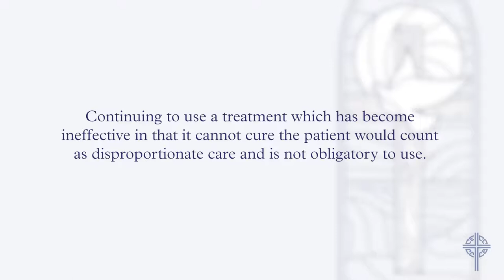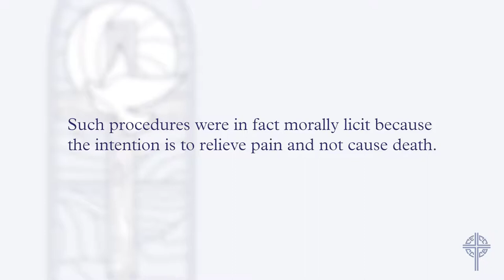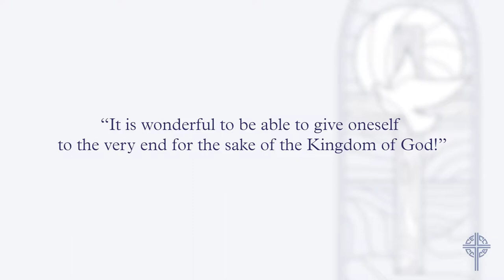Horizons of Hope. Module 2. Theological Perspective.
MODULE 02 | Discerning and making decisions at the end of life

This video will introduce participants to the topics of discernment and decision-making, and address questions about beginning or withdrawing treatment, pain and suffering, and conscience formation.

The Joint Ad hoc Committee on Palliative Care of the Canadian Conference of Catholic Bishops presents “Horizon of Hope: A Toolkit for Catholic Parishes on Palliative Care”. The free-of-cost toolkit is designed for those seeking to learn more about palliative care and Catholic Church teaching on end-of-life questions through video resources and reflection questions, the program will cover understanding the human experience of dying and death, discerning and making decisions at the end of life, accompanying those at the end of life, and supporting integrating within the wider community.